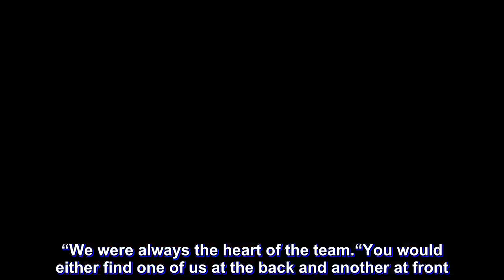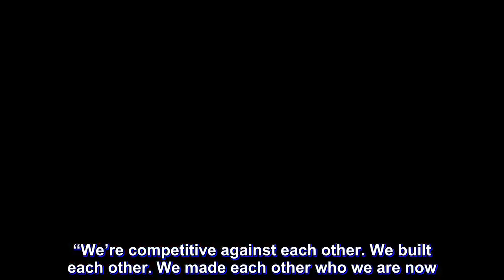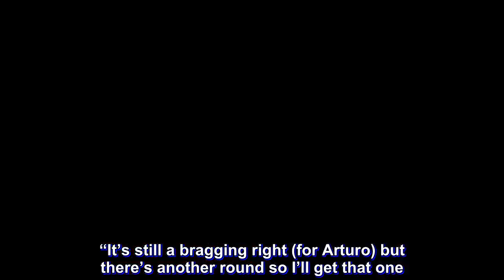Alleje twins look back on their first Battle of Katipunan — which came during their birthday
One of the most heated match-ups in the UAAP Men’s Football Tournament is the clash between the University of the Philippines Fighting Maroons and the Ateneo de Manila University Blue Eagles.

When both schools played against each other for the first time in Season 81 last March 3, 2019, a pair of identical twins were divided by school colors. Arturo and Luka Alleje, two products of Holistic Education and Development Center in Antipolo City, suited up for UP and Ateneo during the game.

Arturo and Luka are the younger siblings of UP Women’s Football Team skipper Cassandra Alleje and, coincidentally, celebrated their date of birth as opponents at the Far Eastern University-Diliman turf in Quezon City.

While they are complete doppelgangers of each other, both of them had their own reasons for why they ended up in their particular university.

“For me, I was really looking at UP, not just because of the football but because of my goal, which is to become a wildlife conservationist. And if I go to UP, my career path would be better,” explained Arturo.

“It’s more directed in UP rather than going to another school like Ateneo.”

On the other hand, Luka shared, “Ever since I was young, I saw myself… Because I grew up with my dad and my older brother, they both went to Ateneo, and I was sort of exposed to that culture.

“I wanted to play for the white and blue basically.”

In a sense, one can suspect the hand of destiny in the timing. Not only did the twins’ schools play against each other on their birthday, they also both play as strikers.

“We were always the heart of the team.

“You would either find one of us at the back and another at front. We would just work together until fourth-year. We started off at the wings and then when HEDCen, because it’s a small school, we started to lack players. I went to center-back and (Luka) was at the striker position,” said Arturo.

Come kick-off, it was Luka who started for Ateneo, while Arturo was left on the bench for UP. Luka had the unenviable task of trying to outsmart the Fighting Maroons’ backline; he was eventually substituted for Rupert Bana in the 63rd minute with the Blue Eagles losing by two goals.

“I knew they have a strategy against us.

“I knew they’d use (Luka) because he’s tall so I knew he’d probably be at the top and because of his game of being very aggressive and very taunting,” said Arturo.

Bana then pulled one back for Ateneo. Afterwards, Arturo substituted his captain, Kintaro Miyagi, in the 87th minute to close out the game. Ultimately, UP managed to hold on to a 2-1 victory, while Ateneo suffered their second defeat this year.

“(The timing) was the funniest thing, though it’s sad because I lost in my birthday and (Arturo) won,” lamented Luka. “I wanted to be inside because I was already subbed out, but in the future, I hope we get to go head-to-head because that’s how we were ever since.

“We’re competitive against each other. We built each other. We made each other who we are now.”